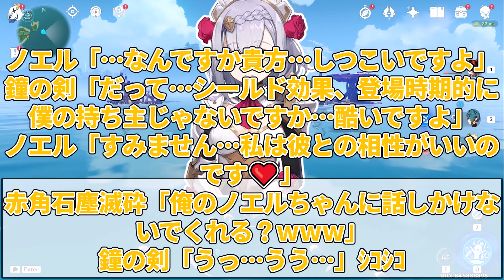ノエル「…なんですか貴方」鐘の剣「うっ…うぅ…ｼｺｼｺ」に対する紳士旅人たちの反応集ｗｗｗｗｗｗｗｗｗｗｗｗｗｗ【原神/ノエル】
このチャンネルでは原神のクスッと笑える反応集を中心に投稿していく予定です！！

引用：原神(YouTubeのAIが勘違いする為誤BAN対策で元スレurlは貼っていません)

※BGMは崩壊スターレイルの『野火』という曲です。

【引用元】
・5ch

【好きなキャラ】
推しキャラ書きたくなったので自己満で書いておきます🤓
・胡桃
・フリーナ
・ダインスレイブ
・宵宮
・煙緋
・刻晴

【背景動画について】
マジで初心者のエンジョイ勢です。(正確にはフリーナ復帰勢)
初心者エンジョイ勢が気ままに遊んでいるだけなので温かい目で見て頂ければと思います😊

又引用のルールに則り作成しております。
各権利所有者様や第三者に不利益が無い様に気を付けていますが、動画の内容に問題がある場合は各権利所有者様本人からご連絡頂けましたら幸いです。
もしご連絡いただいた場合は気付き次第即時対応いたします。

※当チャンネルでは扱っているスレの内容があまりにも短すぎる場合、うp主が実際には無いスレでのセリフを追加する場合があります。
こちらとしてもエンタメとして動画を作成しているのでご理解の程よろしくお願いいたします。

※ゆっくりボイス読み間違いについて
ゆっくりボイスの読み間違いについて、私としても何度も確認して読み間違い防止に徹底しておりますがどうしても間違えている箇所がいくつか出てしまいますのでよっぽど酷い場合以外は見逃していただければ幸いです

〇Regarding YouTube's channel monetization policy
This video is an original content that was created entirely by one person, including the drafting and reading of the narration based on quotations.
In addition, we use moving images and video, and make full use of background music and sound effects to avoid monotonous and repetitive content.

〇About narration
The videos on this channel are narrated by actors from Voicebox Studio and voiceovers generated by Aquest's AquesTalk10 software.
The narration is divided into three roles, and the videos are made in a dialogue format to prevent the content from becoming monotonous and boring.

こっそりうp主が趣味でやってるゲーム実況チャンネル貼っておきます😏

注意
※うp主のチャンネルで急に下ネ夕発言はしないでください(※そういう話の流れだった場合はOK)
※うp主はゲスボの男性です。夢は見ないでください
※解説、ストーリー実況、縛りプレイなど細々とエンジョイやっておりますので興味のある方は見に来てね✌️